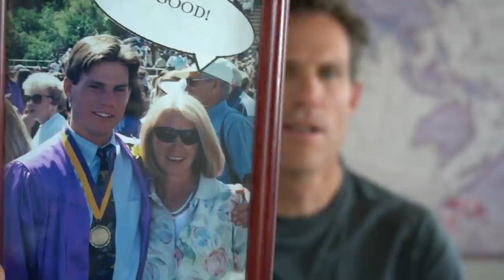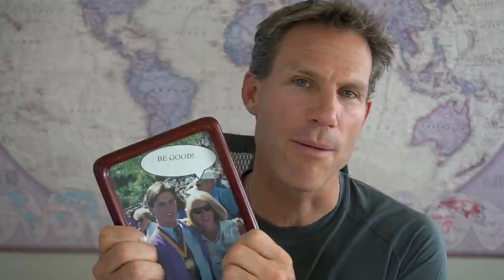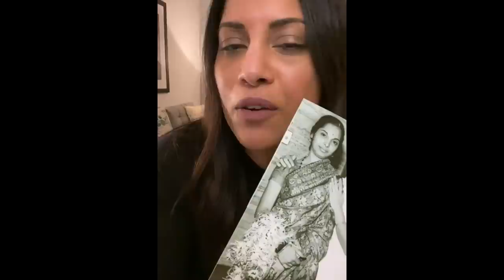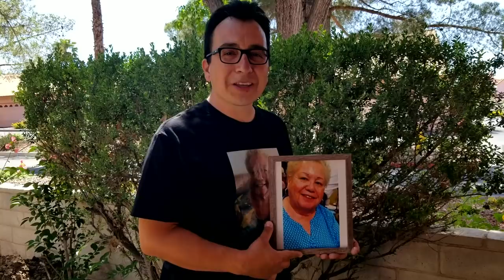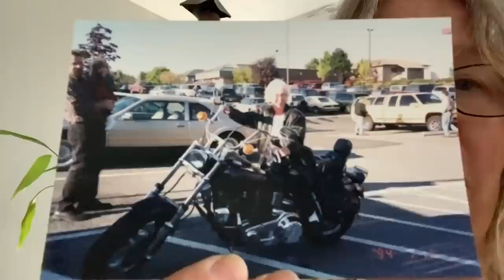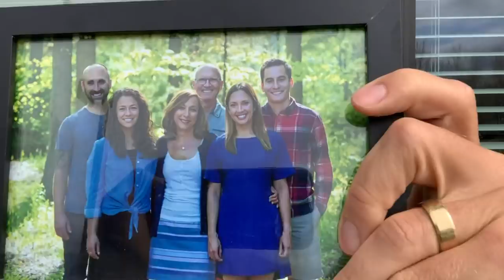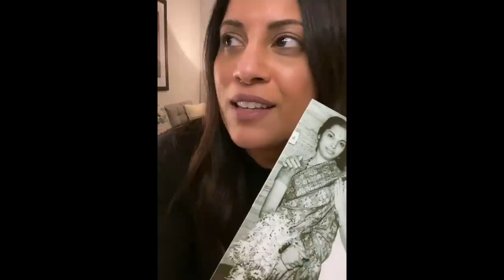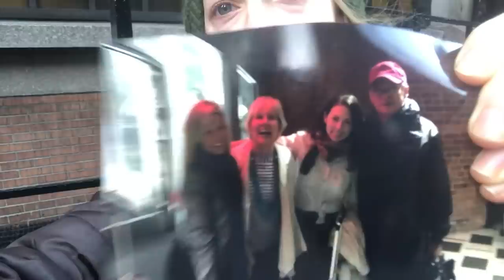Happy Mother’s Day!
My mom is special, your mom is special. Let's celebrate all the mom's worldwide!

Camera Gear:
Sony A6500